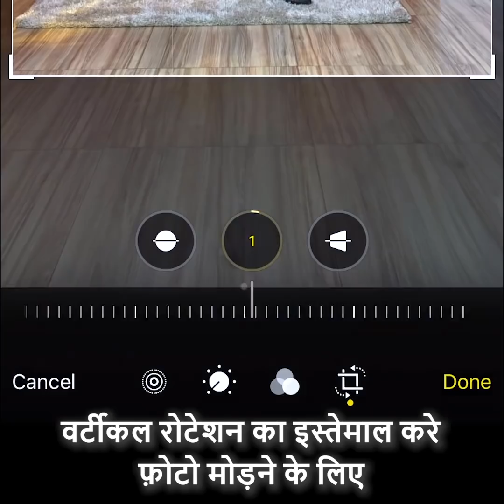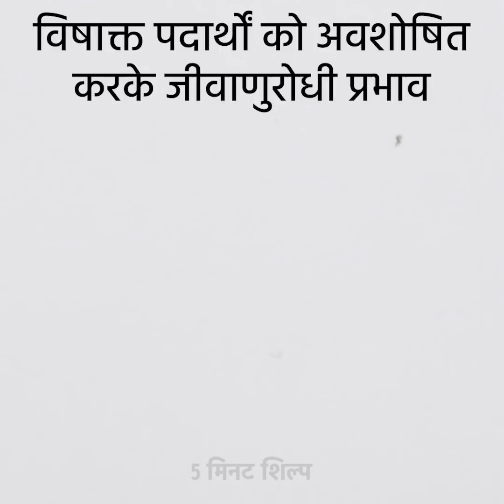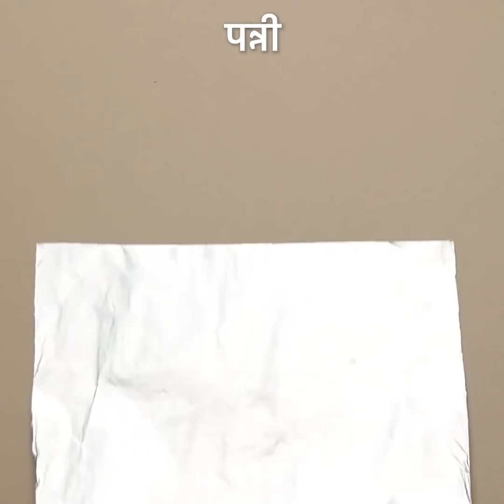सफेद मुस्कान के लिए 30 बढ़िया हैक्स ।। ब्यूटी ट्रिक्स और टिप्स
ब्यूटी ट्रिक्स और प्राकृतिक DIYs जो आपका जीवन बदल देंगे

सुन्दर फ्लॉलेस दिखने वाली त्वचा अच्छी ट्वचा देखभाल की रूटीन से मिलती है । कभी कभी ऐसा लगता है कि त्वचा  की देखभाल करना थोड़ा नुईसंस हो सकता है । हमारे पास जरूरी स्किनकेयर प्रोडक्ट्स हमेशा नहीं होते । और काभी कभी जो हमें चाहिए होता h वो बहुत मेहंगा होता h । अगर आप इसी स्थिति में हो , तो चिंता ना करें । आज , हम आपको कुछ प्राकृतिक प्रोडक्ट्स दिखाऊंगा जो बहुत लाभकारी हैं और जिन्हें आप घर पर ही बना सकते हैं। बहुत सारी सामग्रियां जिनकी हमें जरूरत है वो आपको आपकी अलमारी में ही मिल जाएंगी । इनसे आप अपनी त्वचा को बहुत पैंपर कर सकते हैं और आपकी त्वचा इसके लिए आपका शुक्रिया करेगी ।
मैं बताऊंगा कैसे आप अपने दांतों से पीले दाग हटाने के लिए चारकोल का इस्तेमाल कर सकते हैं । अगर आपके मसूड़े सेंसिटिव हैं , तो सप्ताह में दो बार अलो वेरा के पत्ते के गुद्दे से अपने दांतो को ब्रश करने की कोशिश करें ।
 बालों के हैक़्स , चारकोल DIYs , अलियो वेरा ट्रिक्स , और कुछ आसान मेकअप हैक़्स देखने के लिए वीडियो को आखिर तक देखें।

टाइमस्टैंप्स:
1:33 - अपने दांतों को सफेद रखने का प्राकृतिक तरीका
3:56 - एक मजाकिया तारीक अपने बालों को रंगने का
7:11 - अपने बालों को काला रंगने का एक प्राकृतिक तरीका
11:43 - डैंड्रफ से छुटकारा कैसे पाएं
14:55 - रोज़ के जीवन के हैक़्स जो आपको पता होने चाहिए ।